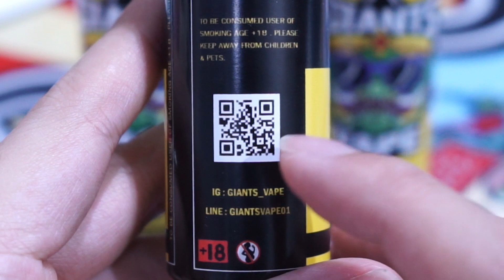รีวิว น้ำยาบุหรี่ไฟฟ้า กลิ่น กล้วย+วาฟเฟิล by Giants Vape